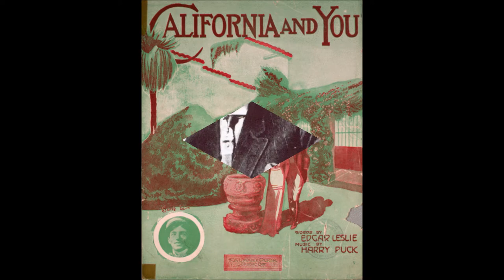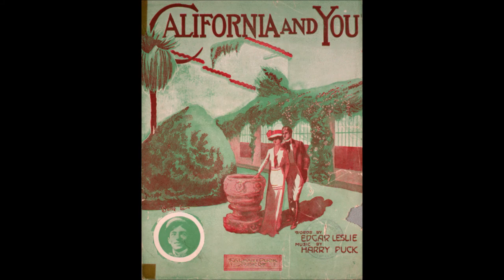Billy Murray - California And You [c.1914].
[Written by  Edgar Leslie - Harry Puck].
Recorded 17 April 1914 by Irving Kaufman
                    31 July 1914 by Henry Burr and Albert Campbell

Issued on  Edison Blue Amberol 2501 [take 6] -   [cylinder].
Also Recorded 1914 on Edison 50194

Recorded Circa October 1914  - New York
Billy Murray [vcl solo]   with   Chorus and Orchestra

1st Recorded  1897 on Cylinder with Matt Keefe [tenor and yodeller]